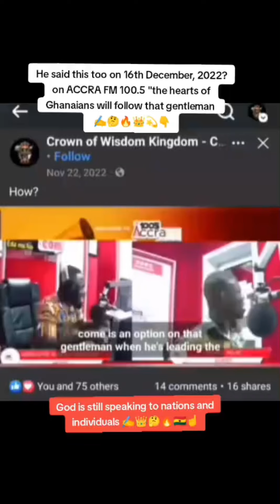Prophecy About Nana Kwame Bediako In 2022 Will Shocked You